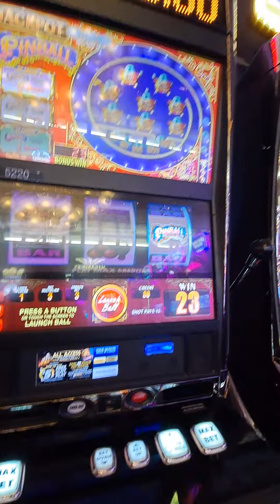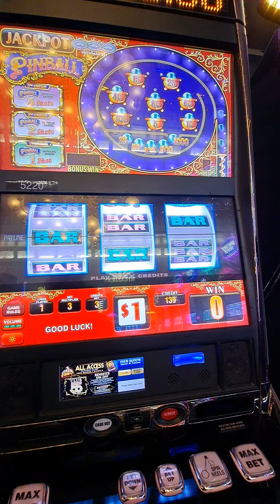Pinball 🎰 🍀 casino slots casinogames